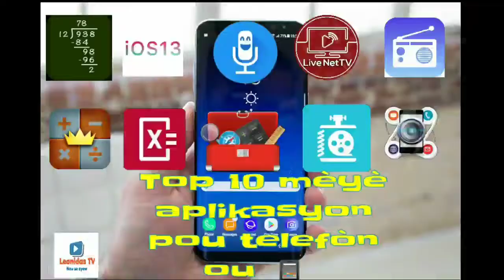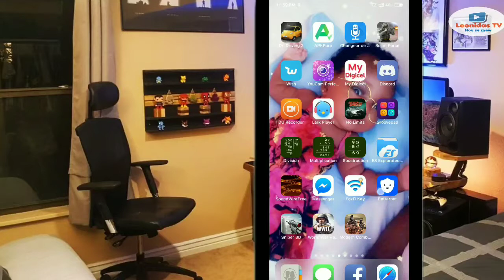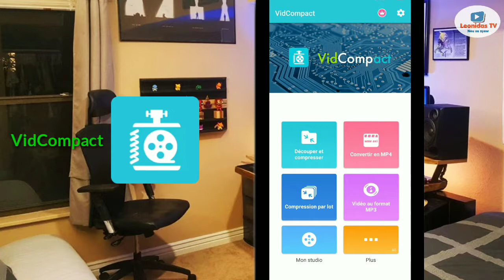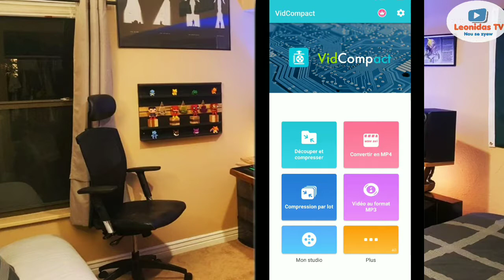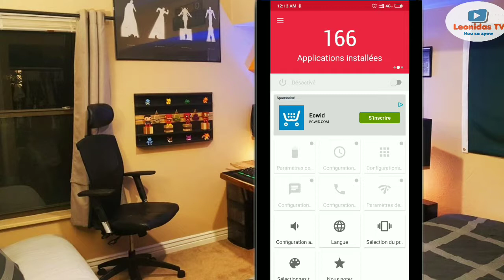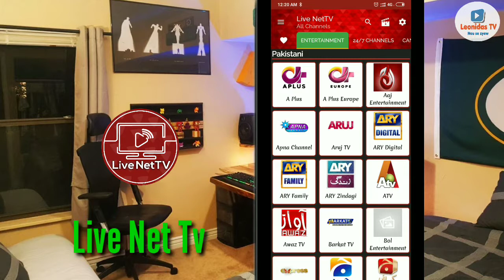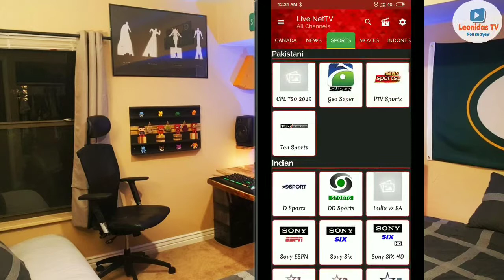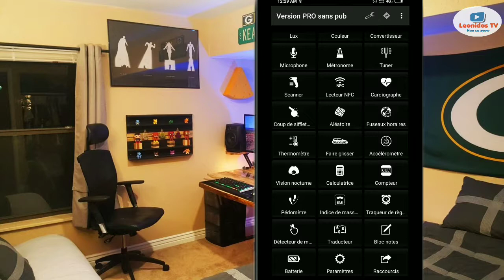Top 10 mèyè aplikasyon ou dwe telechaje sou Telefòn ou.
Nan video sa, m'pral montre'w 10 mèyè aplikasyon pou telefòn ou 📱 pou ane 2019 la
Men link yo :